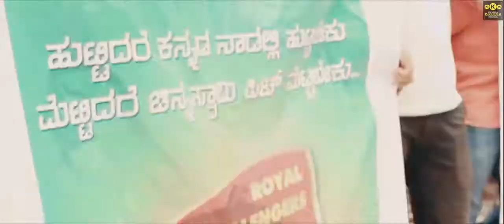RCB - EE SALA CUP NAMDE (Fans Anthem Song)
This is a fans made Anthem Song Of Popular  Team in IPL, That is The One and Only The Royal Challengers Bangalore.
Video made by : Namma Karnataka Memes